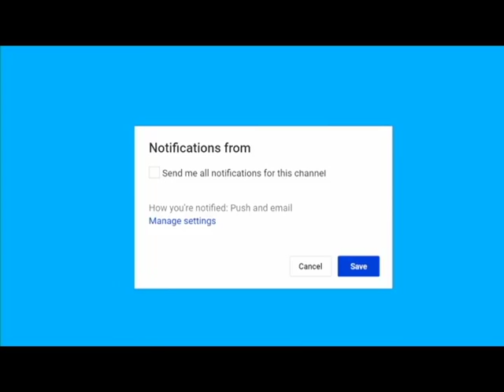President Trump Drops Supreme Court Surprise On Transgender Troops – WHOA! Breaking news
Breaking news President Trump Drops Supreme Court Surprise On Transgender Troops – WHOA!